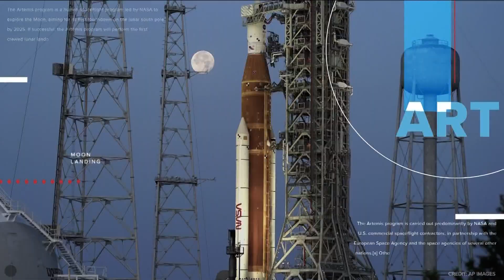NASA scientist discusses Artemis 1 mission ahead of launch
The 42-day Artemis 1 mission is an unmanned orbit and will pave the way for humans to return to the lunar surface for the first time since 1972.